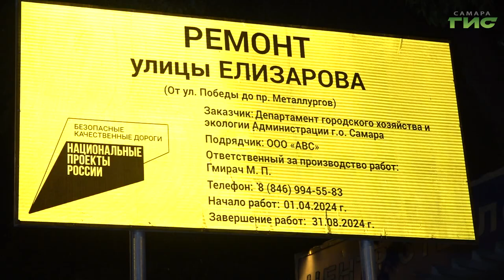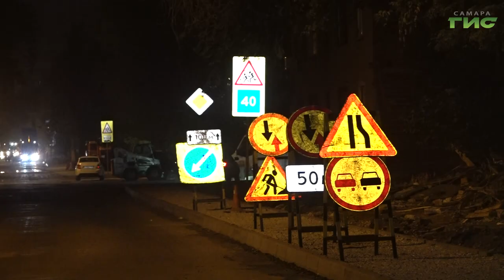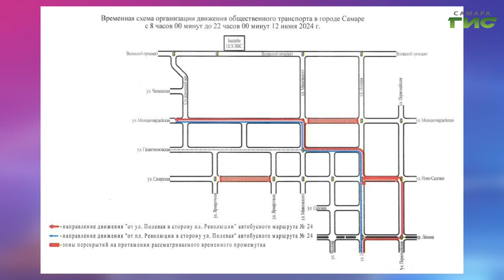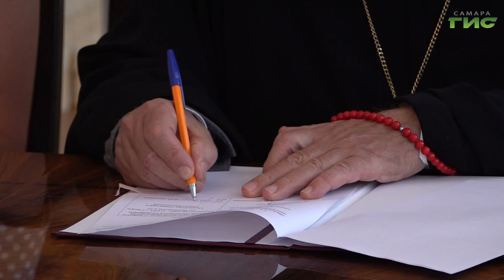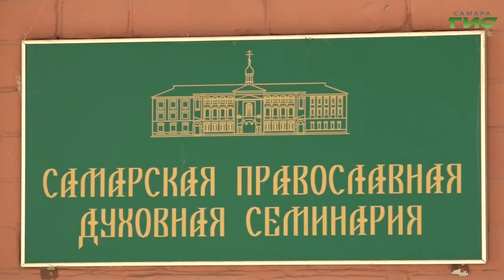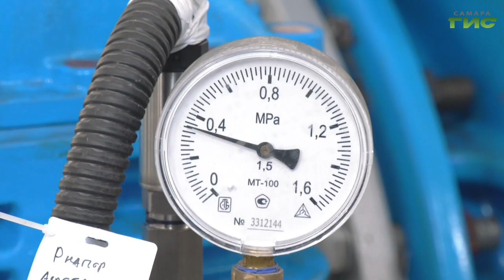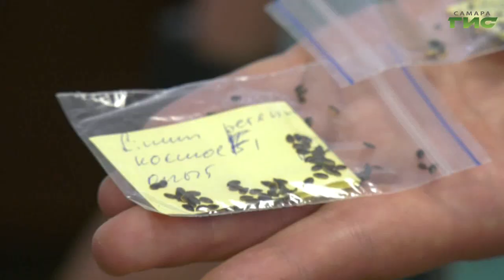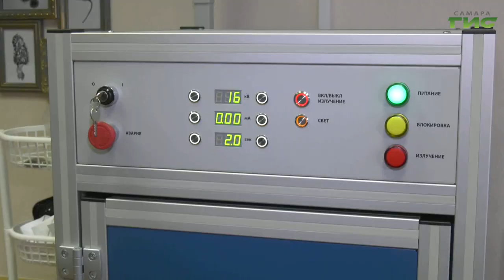"События" от 11.06.2024 (вечер)